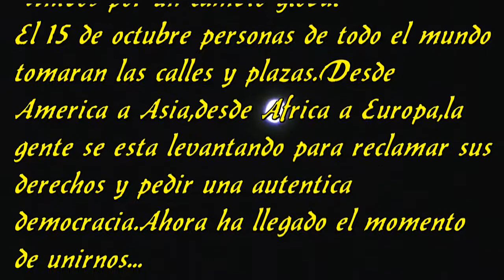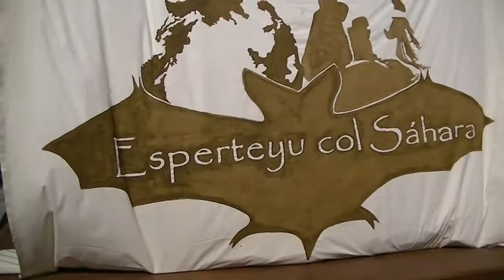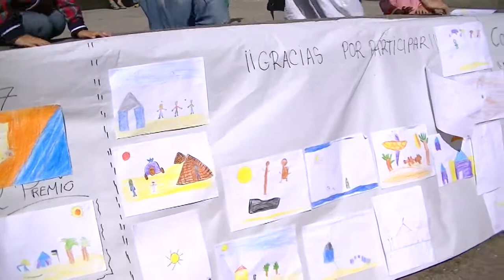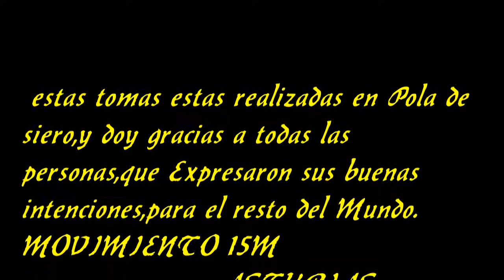9-10-2011 FROM POLA SIERO 2011. THE FUTURE IN OUR HANDS